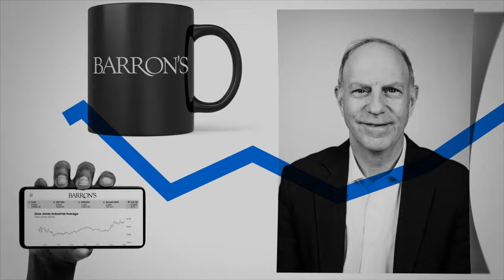Affirm's Max Levchin on Rates, Junk Fees, and the PayPal Mafia | At Barron's